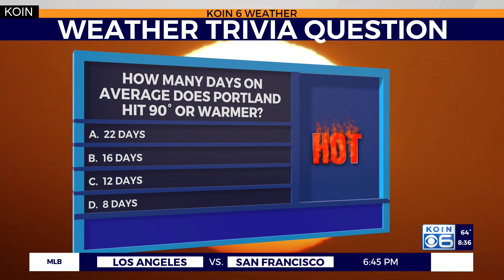Trivia Tuesday: How many days on average does Portland hit 90 degrees or higher?